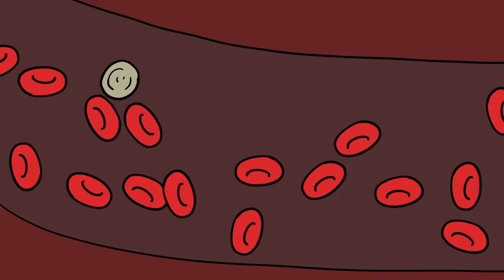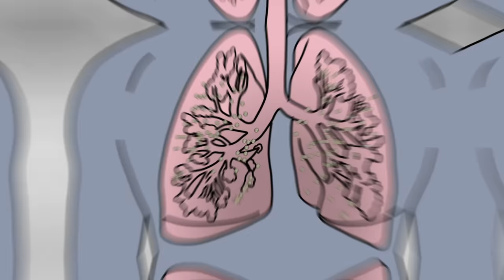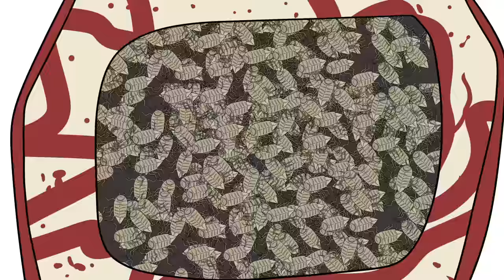SCP-150 Body Stealing Parasite - Ship of Theseus (Compilation)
00:00 SCP-150 Body Stealing Parasite - Ship of Theseus
09:28 SCP-715 My Face That I May Be
20:13 SCP-966 Sleep Killer
28:28 The Body Harvester SCP-5172
45:06 SCP-4419 The Butcher's Chariot
55:16 SCP-799 Carnivorous Blanket
01:05:39 SCP-016 Sentient Micro-Organism
01:20:09 Tapeworm Child SCP-1003
01:43:20 SCP-3852 More Bodies in the Water - Small Town Justice
02:01:36 SCP-923 Rogue Satellite - A Useful Tool
02:15:51 SCP-082 - Fernand the Cannibal
02:33:51 SCP-4035 - Prey On Words - Disappointing Genie
02:54:07 SCP-4032 - Fart Berries
03:14:54 The Grinner - SCP-4910
03:23:12 SCP-783 There Was A Crooked Man
03:36:48 Abdominal Planet - SCP-007
03:45:47 SCP-867 Blood Spruce
03:56:13 SCP-420 Aggressive Skin Condition

is released under Creative Commons Sharealike 3.0.